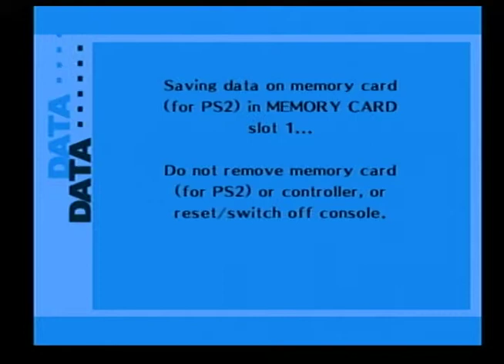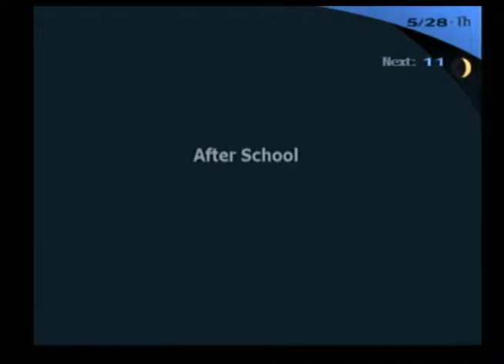【Chiaki Plays Persona 3: FES】「Part 39」